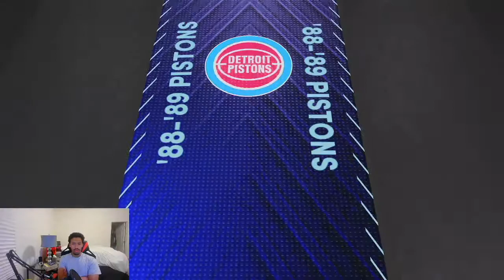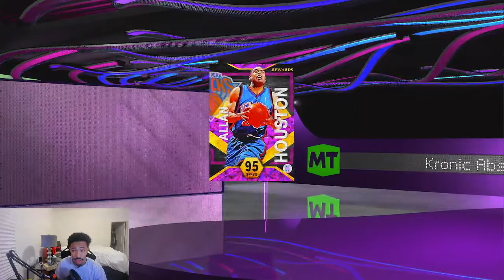$250K MYTEAM TOURNAMENT RECAP, UNLIMITED BOX OPENING!!! NBA 2K22 MYTEAM NO MONEY SPENT #65